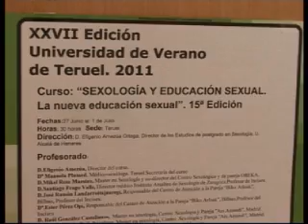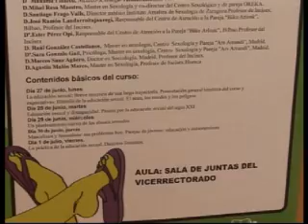Curso de Sexología y Educación Sexual